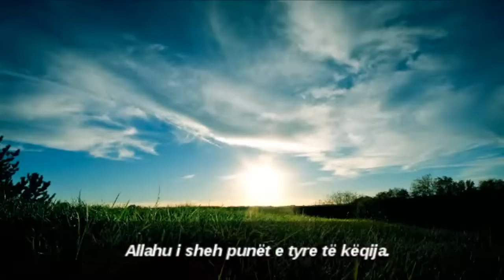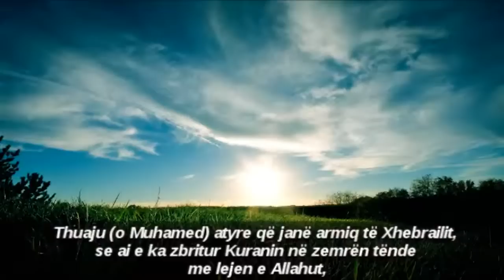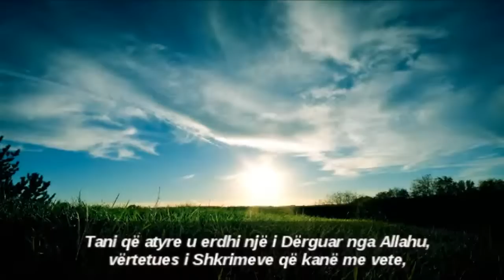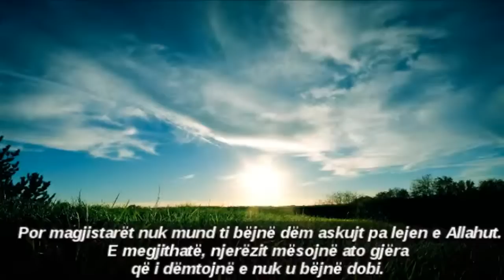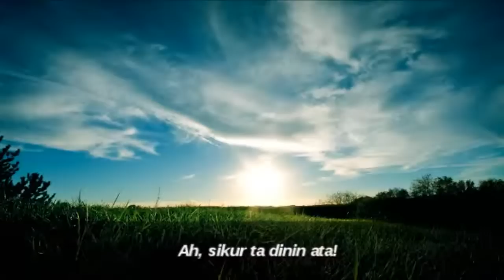Freskoje shpirtin me Kuran